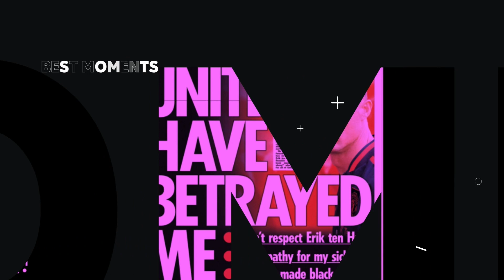"We Lost it in 2 plays" Newcastle vs Liverpool 1-2 | MATCH REVIEW 🔥😡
Neither side gave too much away in the opening stages, with Joelinton and Gordon only forcing Liverpool goalkeeper Alisson into comfortable saves in the 15 minutes.

Liverpool’s best early chance came two minutes later, when Luis Díaz forced Newcastle goalkeeper Nick Pope into a save at his near post after a brilliant run.

Substitute Darwin Núñez was the man of the moment when he came off the bench to score twice as Liverpool pulled off an incredible comeback away at Newcastle.

The visitors had been reduced to 10-men when Virgil van Dijk was sent off just after they’d gone 1-0 down to an Anthony Gordon goal in the first half.

But late substitute Núñez scored his first two goals of the season to seal a memorable victory for the Reds.

🔴Don't miss out on more FOOTBALL News on our

Join us as we discuss today's biggest soccer stories.